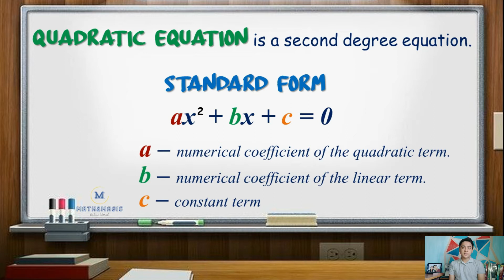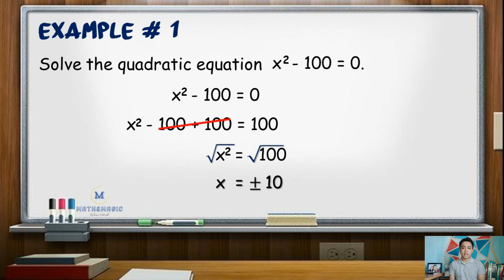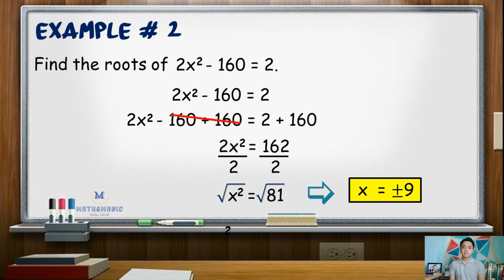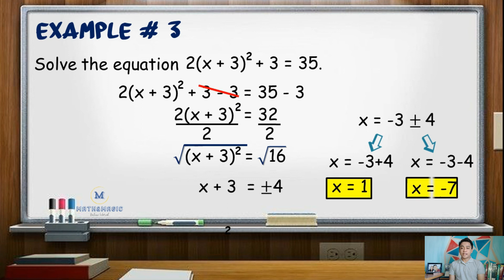Grade 9: Solving Quadratic Equations by Extraction of Square root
Solving quadratic equations by Extraction of Square root